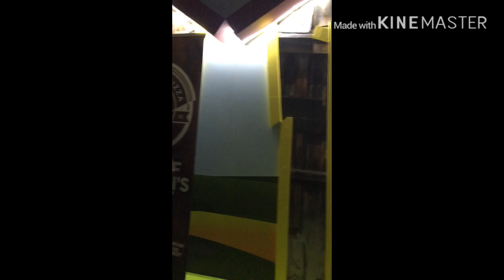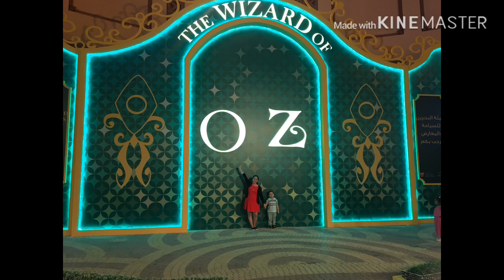Ezekiel’s Journey to the Wizard of Oz